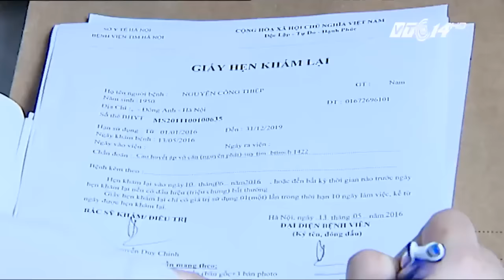Cao huyết áp ở người trẻ: Không thể coi thường | VTC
VTC | Bệnh cao huyết áp gia tăng đối với những người trẻ tuổi. Có rất nhiều nguyên nhân dẫn đến bệnh này và khi ai mắc phải thì không nên chủ quan.